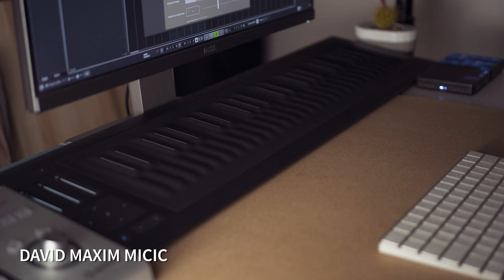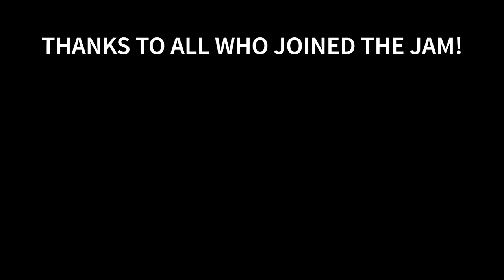Snow 2020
Another year, another jam! Here's a fun little jam with friends and bormsen peeps!
2020 was pretty bad but at the very least we made this jam to have fun before 2020 ends and hopefully having a great 2021
Belated Merry Christmas and an advance happy new year to all!

(Less memey version of the jam on spotify soon...)

Thanks to the peeps who joined in!
00:00 - Start
00:23 - DSNG_GUITAR (David Soong)
00:54 - Sir Matthew Baum
01:28 - Penelope Sunshine
01:59 - Christian Richardson
02:31 - Loam
02:47 - morgan
03:19 - Jazzley Fusion Thelonious Raymond Faverey
03:50 - Lui
04:19 - Wes
04:50 - Bren
05:20 - Kieran
05:52 - Scias
06:22 - Jun (Me)
06:53 - SixteenInMono
07:23 - Ollie Brightman
07:54 - Jon Caywood
08:26 - Rafa De la Garza
08:56 - Tyrell
09:26 - Nick Acker
09:57 - Victor Borba
10:28 - Blumen
10:58 - David Maxim Micic
11:32 - Reggie